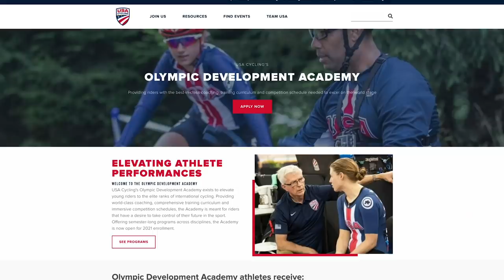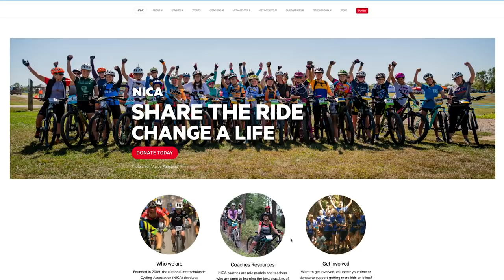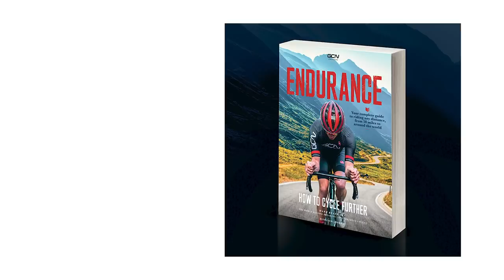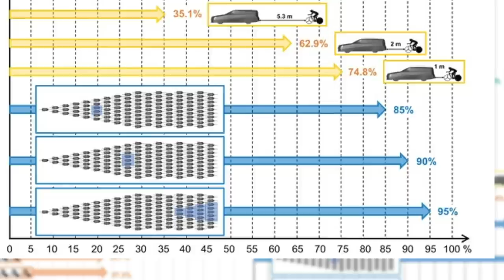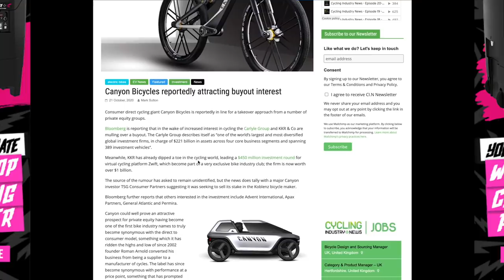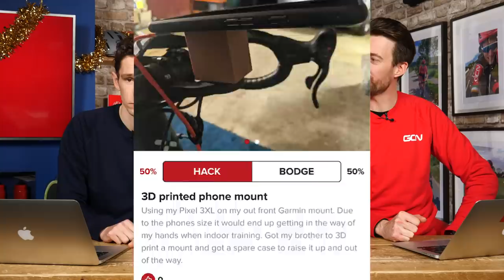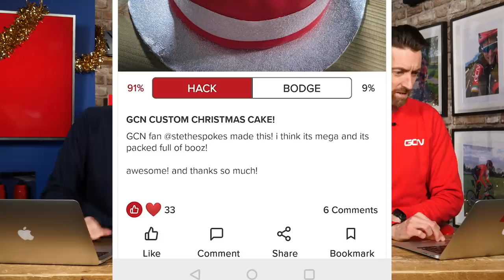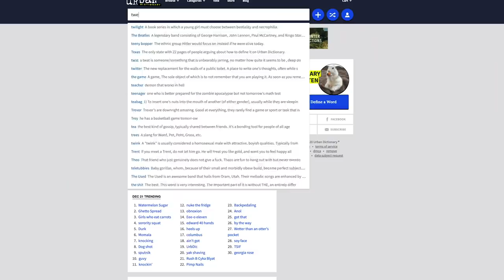Just How Important Is Money In Cycling? | GCN Show Ep. 415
Do you need a lot of money to be a cyclist? We would like to think not, but if you want to be a professional cyclist it certainly appears that it helps if you have rich parents. Following on from USA Cycling's talent program announcement to charge a large amount of cash for their academy Dan and Si discuss how money helps boost success. This week in the world of cycling, we also learnt that cyclists logged 8.1 billion miles on Strava in 2020, and climbed 122 billion metres, and thanks to a Belgian Academic just how much energy you can save thanks to aerodynamics from sitting in a peloton.

Check out all of this week's Inspirational photos as well as the Hacks & Bodges in the GCN App:

Visit the GCN Shop for Christmas Gifts!